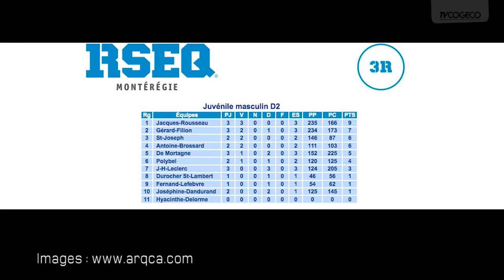Zoom_sport_27nov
Avec Isabelle Leblanc